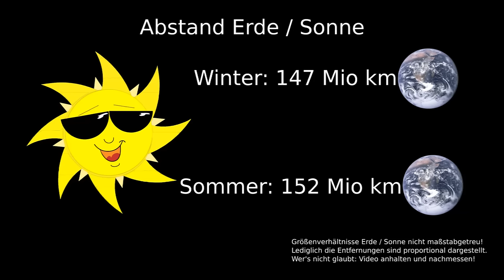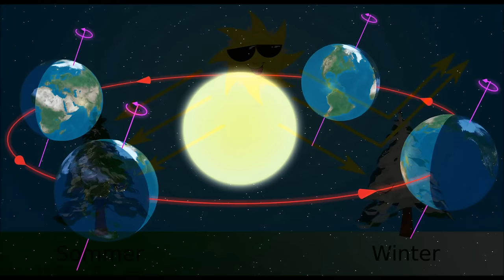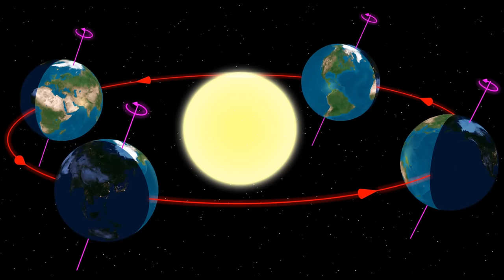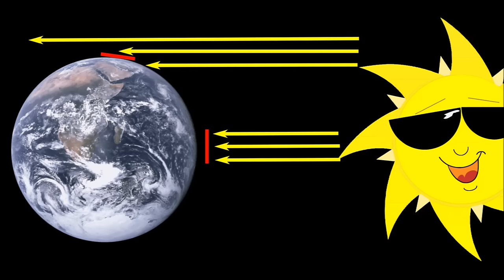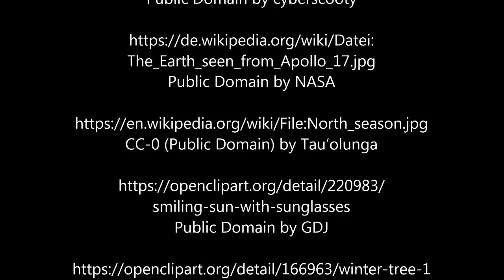Warum ist es im Winter so kalt?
Passend zur kalten Jahreszeit habe ich mir mal Gedanken gemacht, warum es überhaupt Sommer und Winter gibt.

Da diese Frage gelegentlich auch von bekannten Flach-Erdlern aufgeworfen wird, wird es höchste Zeit für eine alternative Antwort.

Gestellt wird die Frage beispielsweise hier:

Eric Dubay: Die Flache Erde Verschwörung (komplett deutsch) (Zeitindex 9:54:26)

Berge beweisen die flache Erde (Zeitindex 13:30)

Wer die obigen Kanäle schon alle kennt und das Thema lieber humoristisch betrachten möchte, dem empfehle ich einen Besuch beim buecheronkel: